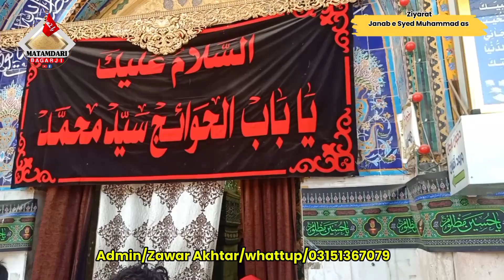Ziyarat Roza Hazrat Syed Muhammad as | Episode 1 Part 1 | Balad_Iraq | 2024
9th muharram rohri karbala,
9th muharram rohri 2022,
9th muharram rohri 2023,
9th muharram rohri,
rohri karbala matam 2023,
rohri karbala matam 2022,
9 muharram rohri matam 2023,
9 muharram rohri matam 2022,
7 muharram rohri matam 2023,
9 muharram rohri 2023

عزاءِ امام حسینؑ مثلً جشنِ اہلبیتؑ,میلاد,مجلس,عزاداری,زیارات جیسی تمام ویڈیوز دیکھنے کے لیے ہماری چینل کو لائیک سبسکرائیب اور بیل آئیکن کو لازمی کلک کریں تاکے آپ تک ہر ویڈیو سب سے پہلے پہچ سکے ( شکریہ )

4k karbala,
arbaeen karbala walk,
7 karbala,